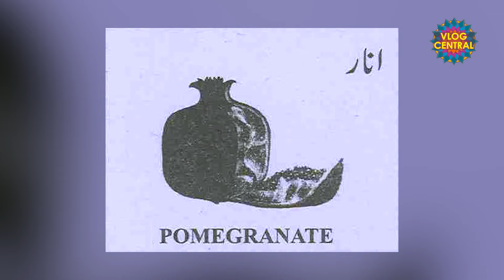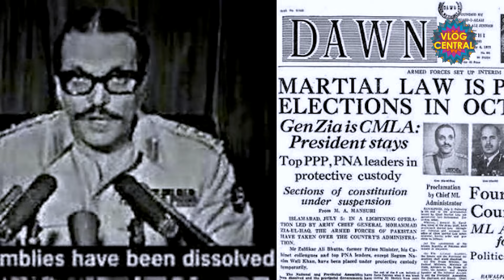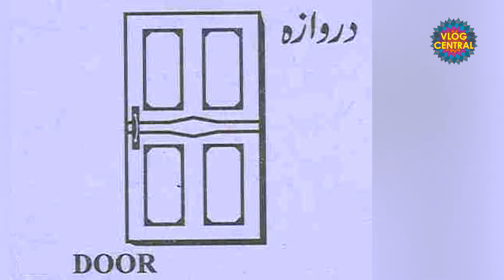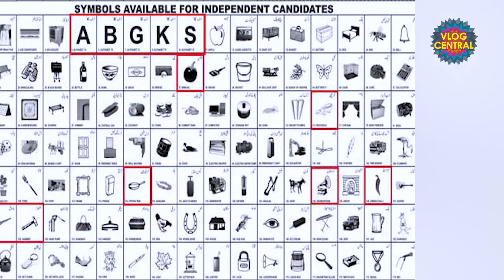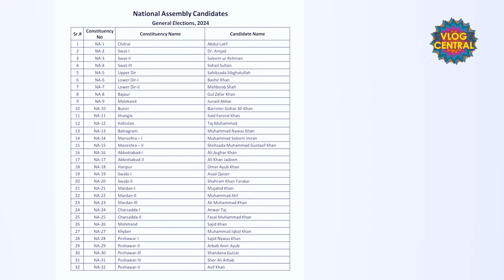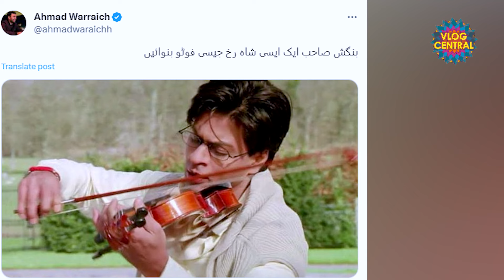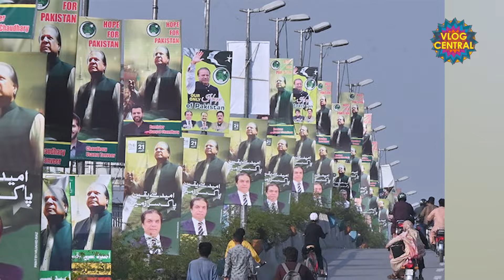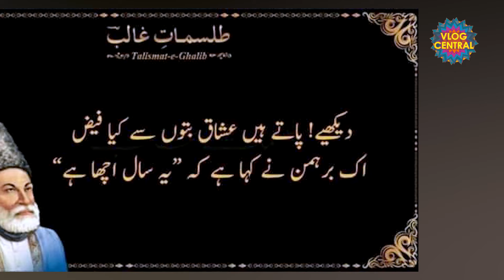PTI Candidates Ko (ECP) Se Milne Wale Interesting Election Symbols - Podcast with Nasir Baig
In a surprising turn of events, the Pakistan Tehreek-e-Insaf (PTI) party has faced a setback just 27 days before the upcoming General Election 2024. Following a decision by the Supreme Court, PTI has lost its iconic symbol, the bat. Consequently, PTI candidates are now participating in the elections as independent candidates.

After the Supreme Court decision, the Election Commission of Pakistan allocated different symbols to each PTI candidate. Here are some of the different symbols granted to the PTI candidates:

Aliya Hamza: Contesting from NA 118 against Hamza Shahbaz Sharif, granted the symbol of Dice Tahir Iqbal: Contesting election from PTI side, allotted the symbol of Kettle Shoaib Shaheen: Contesting from NA 47, allotted the symbol of Dove Faheem Khan: Contesting from NA 234, allotted the symbol of Bottle

Sheikh Waqas Akram: Contesting from NA 109, allotted the symbol of Charpai.
Barrister Gohar contesting from NA-10 has alloted the symbol of “Chainak”
Abdul Latif from NA-1 has allotted the symbol of “bottle”.
Saleem Ur Rehman from NA-3, alloted the symbol of “Chimta”.
Gustasif Khan from NA-15 has allotted the symbol of “Daranti”.
Omar Ayub Khan NA-18 has allotted the symbol of “Wheel Chair”
Ali Muhammad Khan from NA-23 gets the symbol of “Dolphin”.
Shandana Gulzar from NA-30 gets the symbol of “Bowl” پیالہ”۔
Shahriyar Afridi NA-35 from Kohat gets the symbol of “Bottle”.